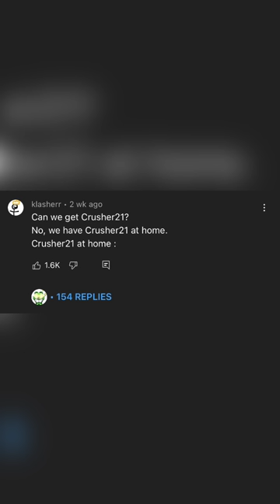Sus clash royale youtuber 😎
Keep Crushing! 🔥 🔨